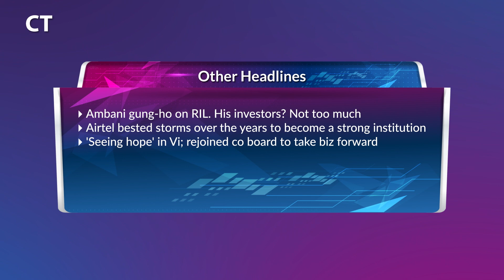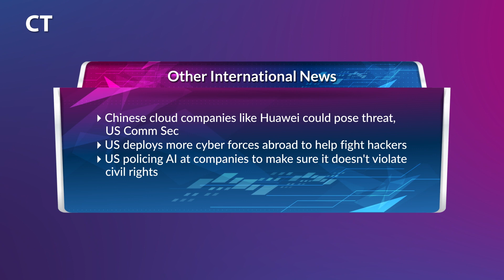CT Headlines April 27